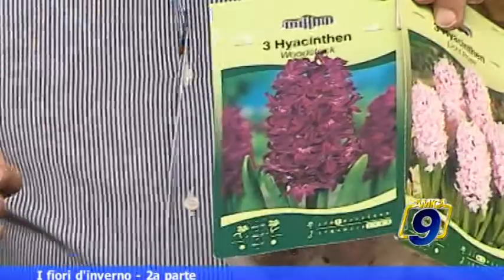MATTINAMICA | I fiori d'inverno - 2a parte (19.11)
Seguici sulla nostra pagina Facebook! Guarda le videonews e gli approfondimenti su - il portale d'informazione della città di Barletta